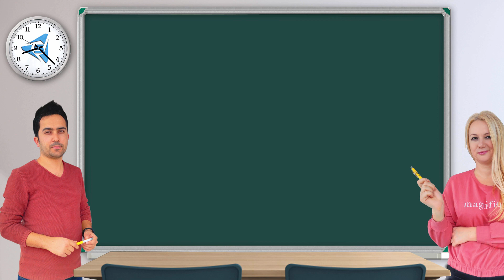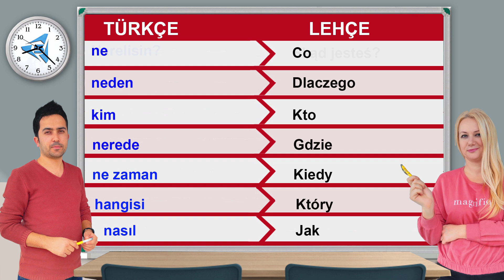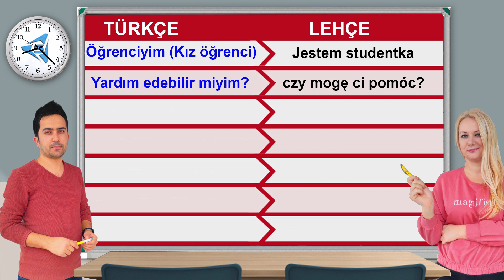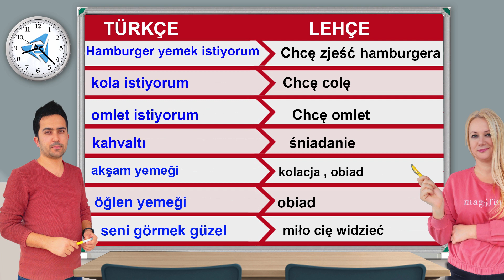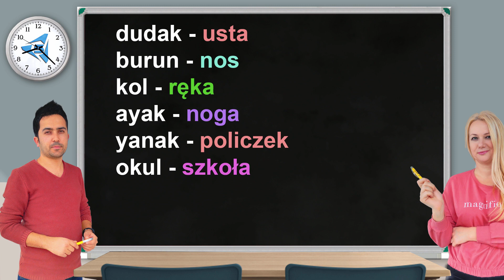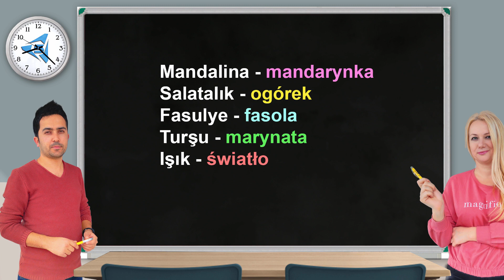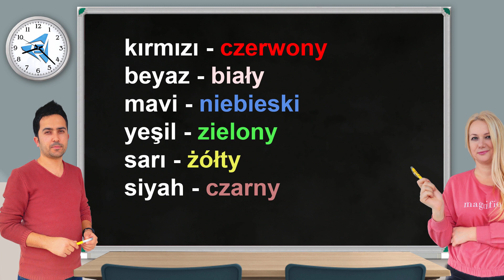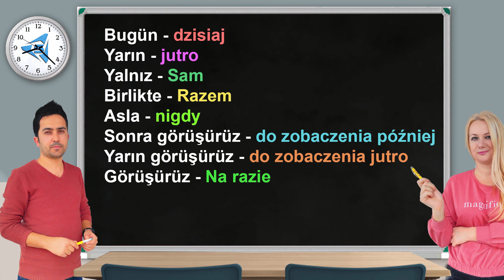LEHÇE BÜTÜN TELMEL KONUŞMALAR (Lehçe Öğreniyorum )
Bu videoda Lehçe dilindeki bütün temel günlük konuşmaları ekledim
lehçe temel kelimeler ve cümleler, lehçe sayılar, lehçe yiyecekler ve meyveler, lehçe günler, lehçe mevsimler, lehçe duygular, lehçe soru cümleleri gibi birçok kelime ve cümle bu videodadır.